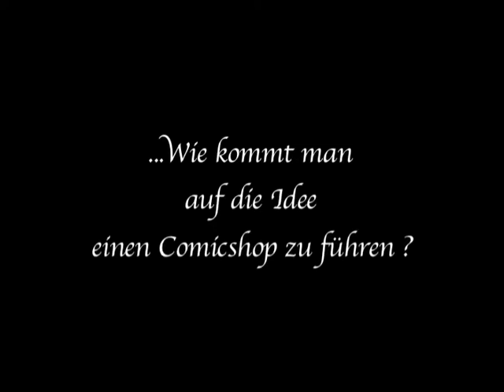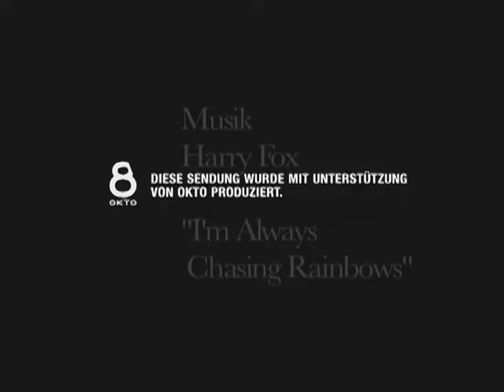Comicshop Odyssee (Teil 1/5)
Wie kommt jemand auf die Idee einen Comicshop zu gründen. Interview mit verschiedenen Comicshopbetreibern.